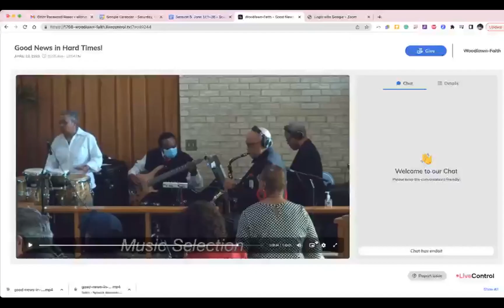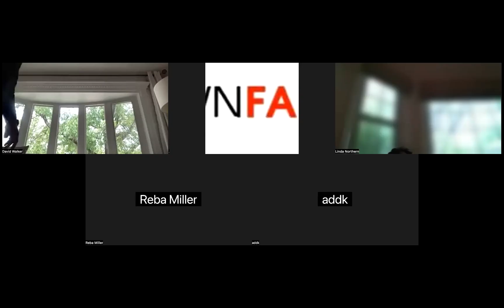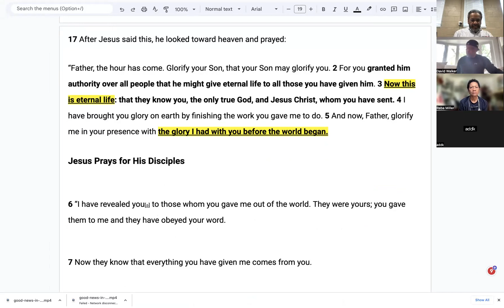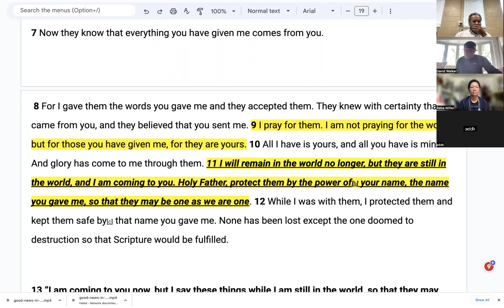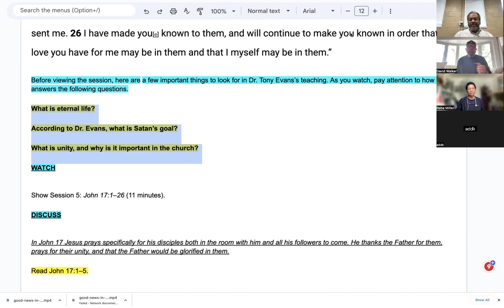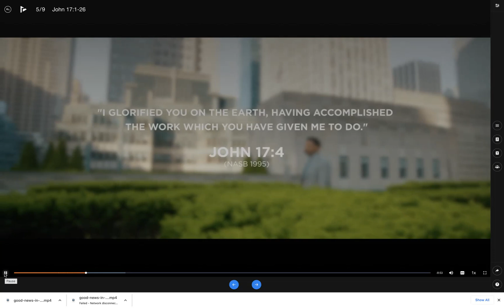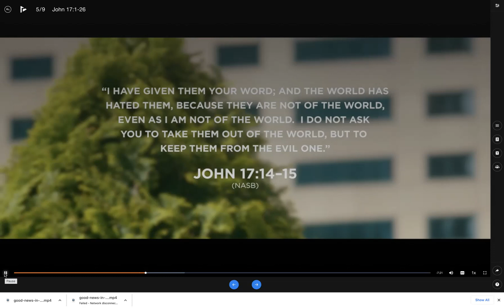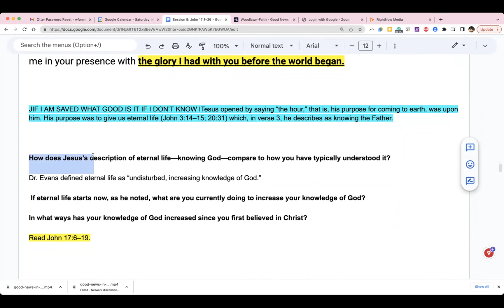Bible Study John 17 April 26, 2023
What is eternal Life? Join us!